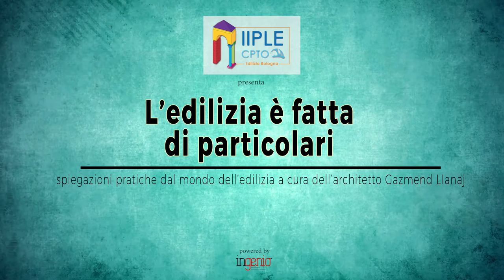L'EDILIZIA E' FATTA DI PARTICOLARI PUNTATA ZERO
Iiple Cpto-Istituto professionale edile di Bologna presenta la rubrica L’edilizia è fatta di particolari. Spiegazioni pratiche dal mondo dell’edilizia a cura dell’architetto Gazmend Llanaj.

Si tratta di approfondimenti in pillole sui particolari costruttivi degli edifici, ovvero le varie parti di un fabbricato, ma anche piccole sezioni di fondamentale importanza in edilizia, quali ad esempio i giunti di malta tra i mattoni. L’edilizia è fatta di particolari si rivolge a progettisti e maestranze, puntando alle competenze e ai saperi che le due parti hanno in comune e alla condivisione del linguaggio tecnico. Una sintesi tra la tradizione costruttiva e l’innovazione tecnologica, per valorizzare ciò che resta sempre valido e attuale dal passato fino ad oggi e integrarvi naturalmente tutti i sistemi innovativi e tecnologici che il mercato moderno propone.

L’Istituto professionale edile (Iiple) è un ente accreditato che opera nel settore della formazione e dell’aggiornamento professionale ed è presente sul territorio della Città Metropolitana di Bologna da 70 anni